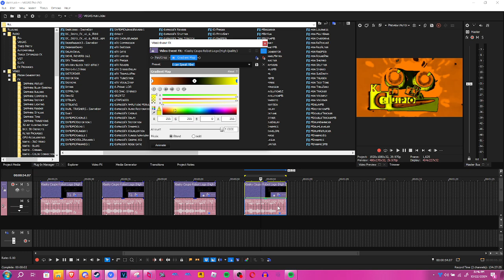How to make X Can Speak Vibe (Fixed)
Fixed, because the other version only had some black keys selected, when the effect actually has all the black keys used.